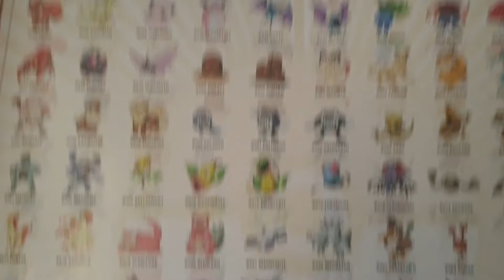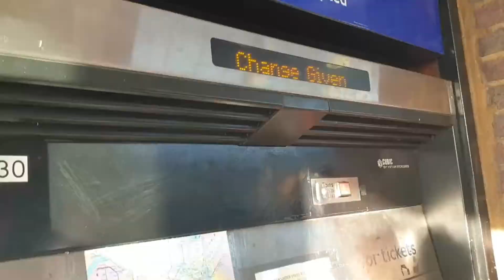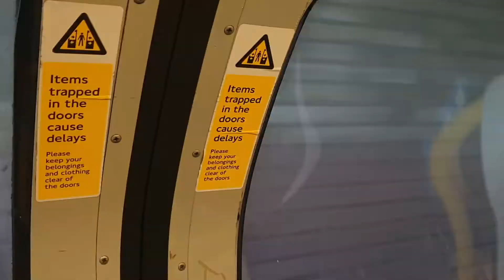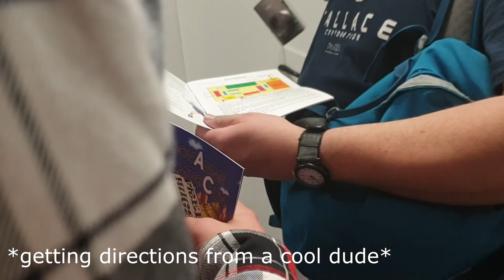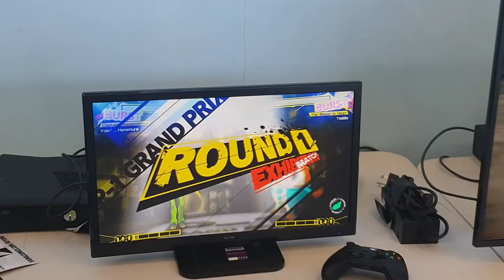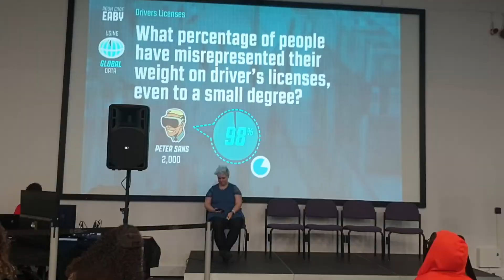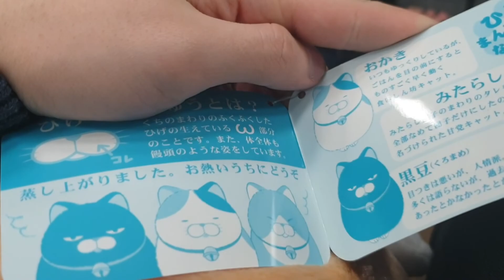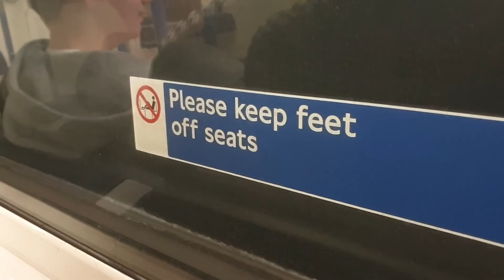London Anime & Gaming Con (LAGC 2019)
pretty epic for a first vlog.